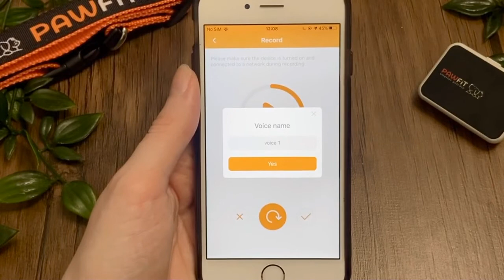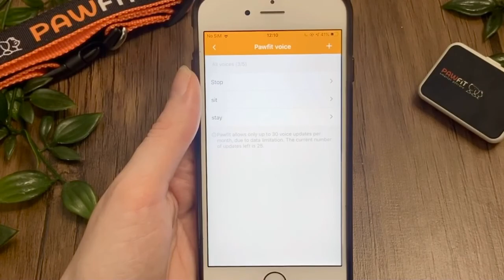HOW TO: Use Pawfit Voices | Pawfit GPS Pet Tracker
Pawfit Voice Commands enables you to programme up to six voice commands for each pet. With the touch of a button in the Pawfit app, you can play your voice commands via the speaker in the tracker. It means that when your pet is out of ear shot, you can still communicate with them effectively.

This video will show you how to add, manage and use your Pawfit Voice Commands.